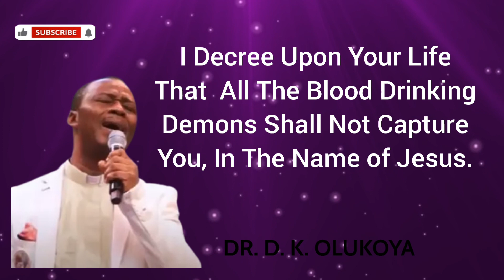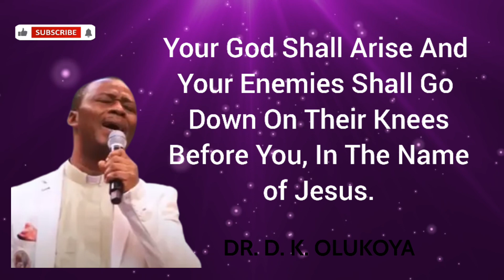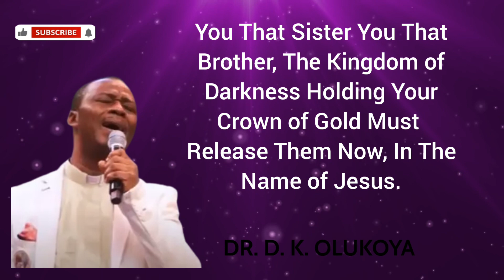Your Enemies Shall Destroyed Themselves - Dr. D. K. Olukoya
Dr Olukoya Midnight Prayer MFM Prayer, Night Prayer, Prayer for protection, prayer for breakthrough and open doors, daily prayer, Good Morning

1) This video has no negative impact on the original works (It would actually be positive for them)
2) This video is also used for teaching purposes.
3) It is transformative in nature.
4) ONLY used bits and pieces of videos to get the point across where necessary.